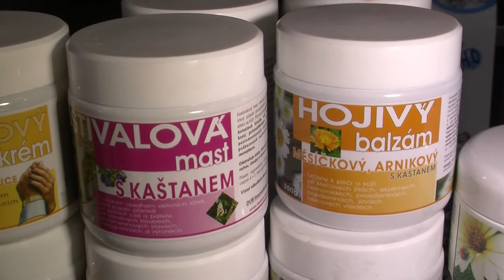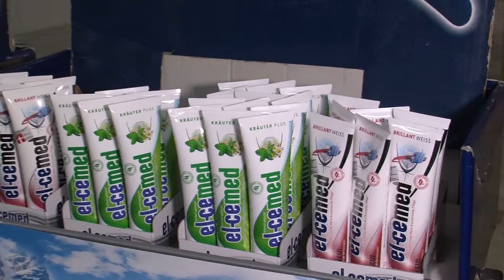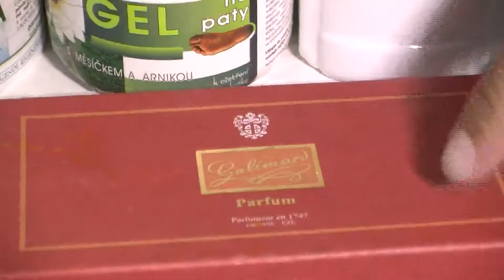Recept na krásu a zdraví